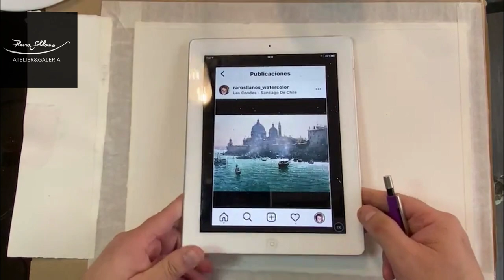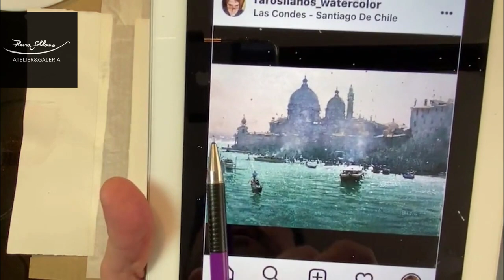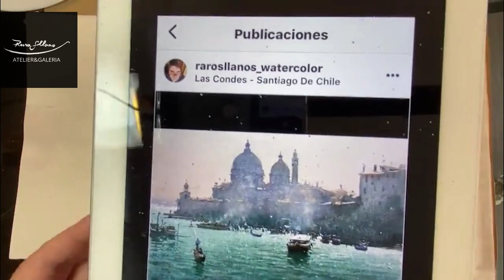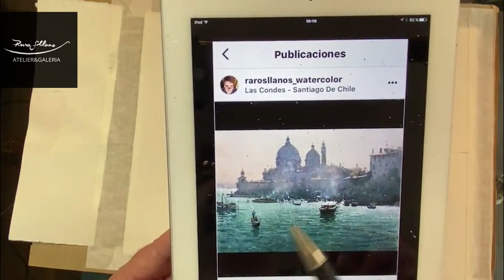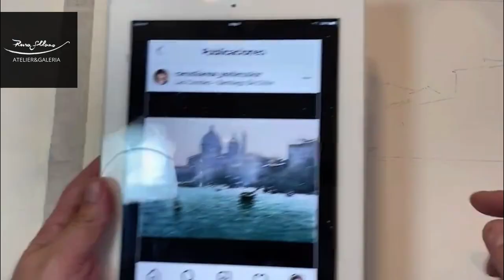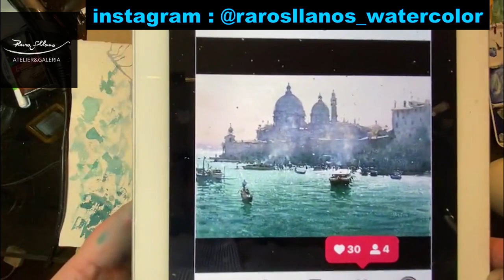DEMO TUTORIAL DE ACUARELA PINTANDO UNA OBRA DE J. ZBUKVIC POR RODRIGO AROS LLANOS, NARRADO COMPLETO.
Nos basamos en una hermosa obra del maestro australiano Joseph Zbukvic para intentar acercarnos a sus resultados con nuestra técnica en acuarela, partiendo desde la hoja en blanco, croquis y desarrollo de la pigmentación con técnicas en seco y húmedo.
Esta demo está con video acelerado 300% para resumir en tiempo el desarrollo pero no tiene saltos de proceso, es decir, podrán ver el proceso en su totalidad de principio a fin, sin embargo pueden encontrar el desarrollo en tiempo real en mi cuenta de IG: